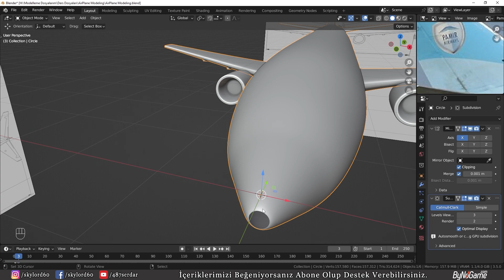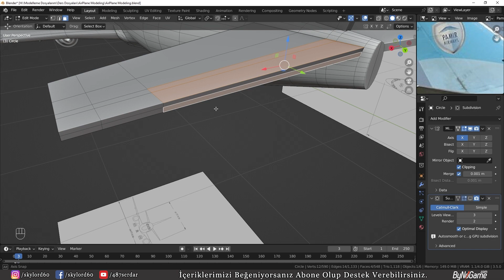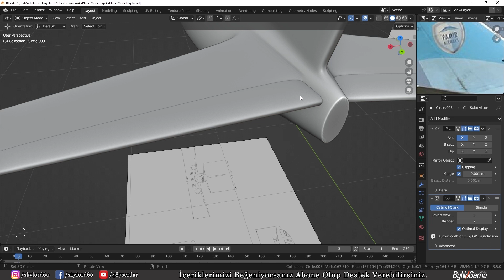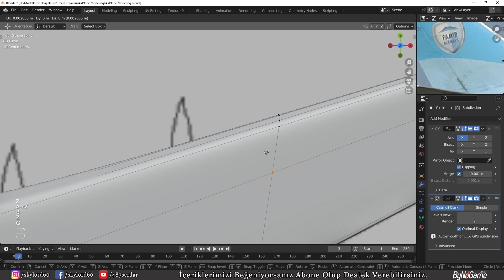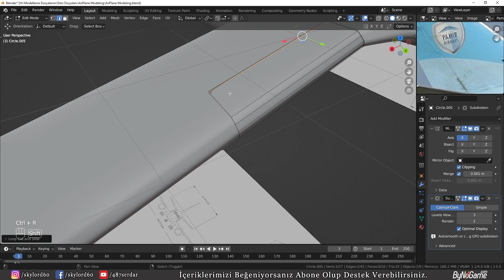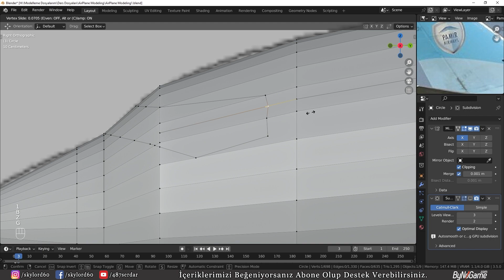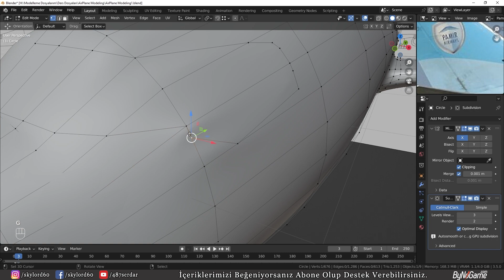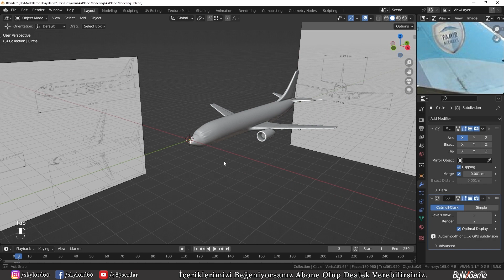Blender İle Uçak Modelliyoruz - Part - 3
Selamlar arkadaşlar bu videomuzda sizlerle , Blender İle b baştan sona Blueprint üzerinden uçak modelliyoruz. Herkese iyi seyirler.